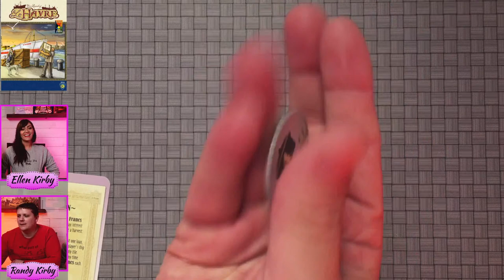Le Havre, LIVE Play Through w/ Randy and Ellen!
Join Randy and Ellen of We Game Together for a LIVE play-through of Le Havre
WGT